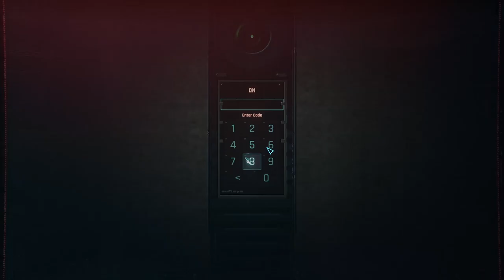Wilky LaGuerre - Cyberpunk 2077 044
It's time to find Slider and see if he can help us to locate Songbird. His hide out is both impressive and well-guarded so we have to use our very sneaky skills to take out his guards before going to meet the man himself!